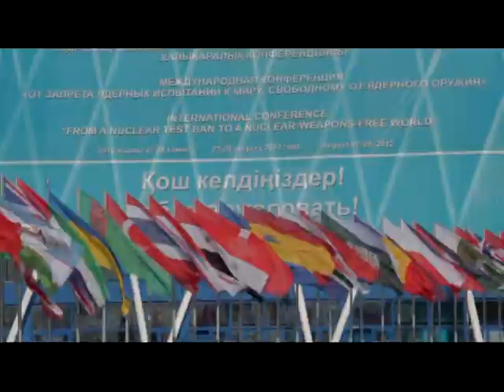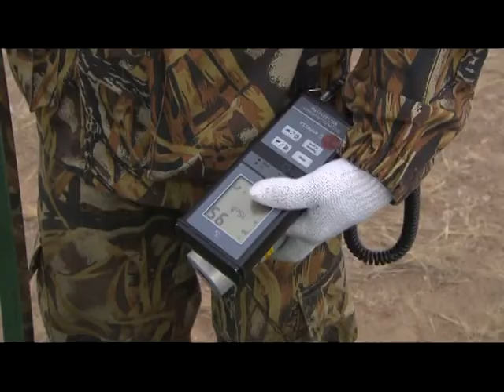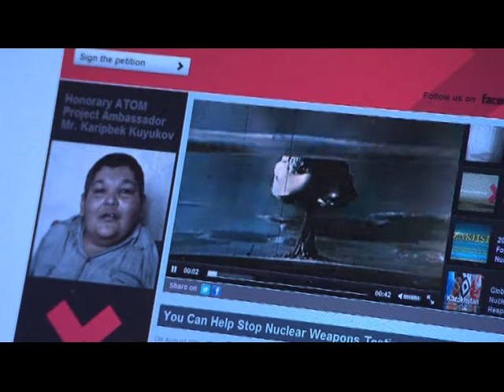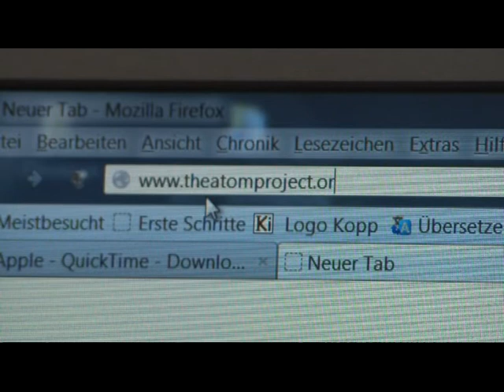От запрета ядерных испытаний к миру свободного от ядерного оружия. Часть 1 (RU)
д/ф "От запрета ядерных испытаний к миру свободного от ядерного оружия". Часть 1